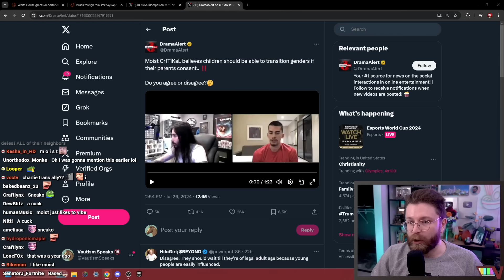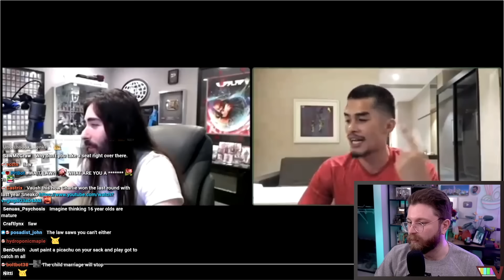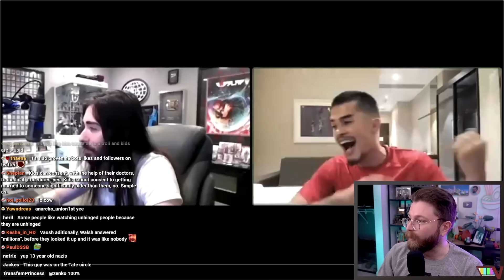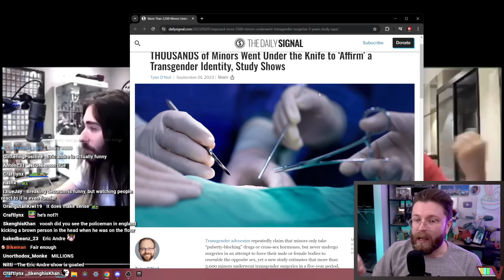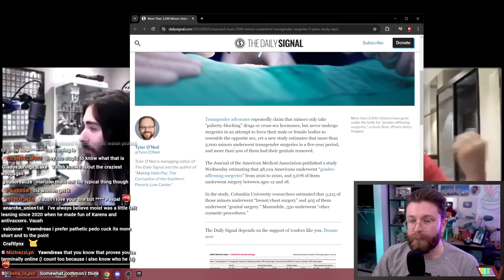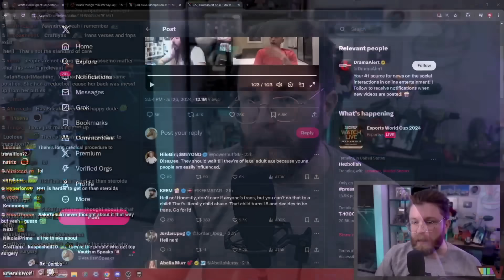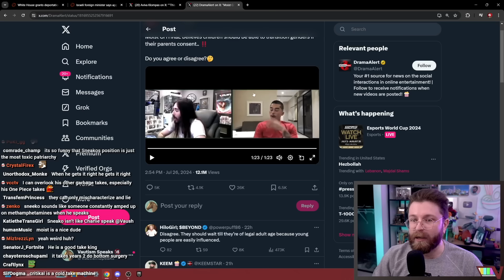Sneako DEFENDS CHILD BRIDES to MoistCr1TiKaL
🌟 Other Socials 🌟